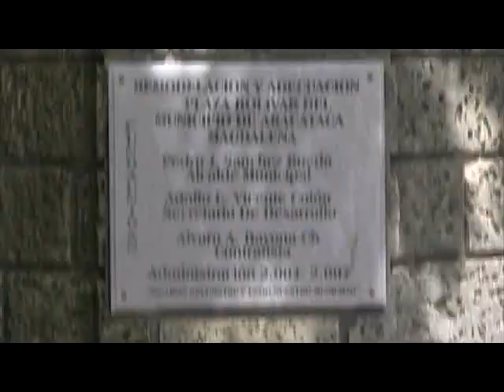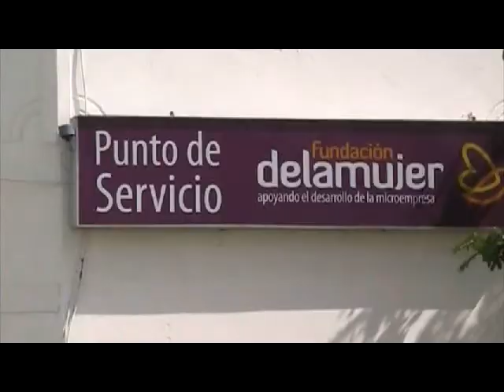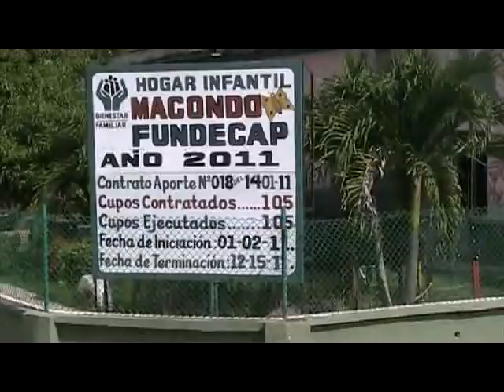15-Expedicion Padilla- Aracataca- Caminando por Aracataca 28-09-2011.avi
El miércoles 28 de septiembre la Expedición Padilla, por tierra, atravezó la vieja zona bananera, para conocer desde la Casa Museo de Gabriel García Márquez las referencias a la música y la literatura de la llamada Provincia de Padilla. Padilla y García Márquez son tal vez las dos figuras más representativas a la hora de pensar en la unificación de este Caribe colombiano.